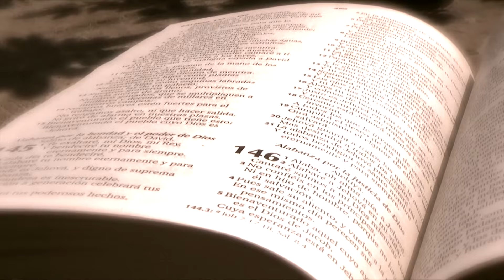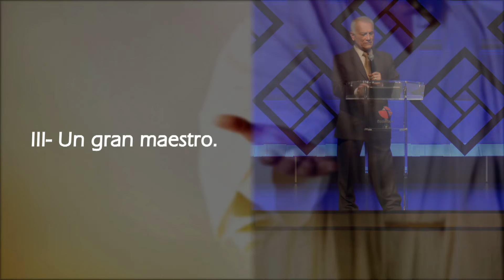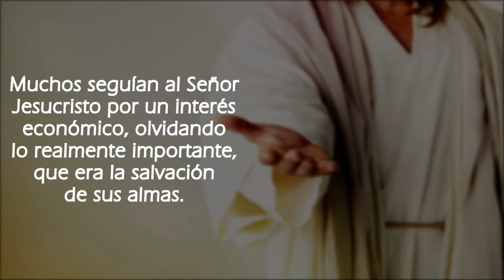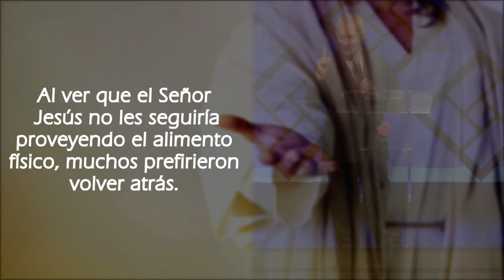Lo que la gente piensa de Jesús - Abraham Peña - Lecciones de vida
El domingo 14 de enero del 2018